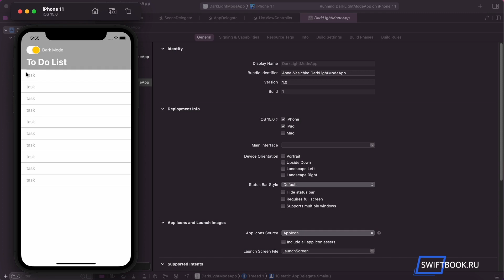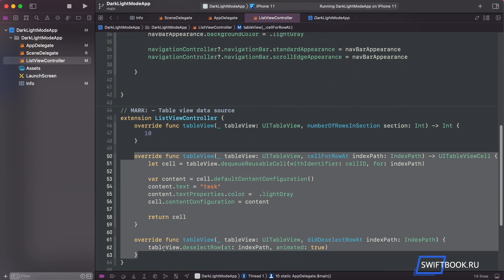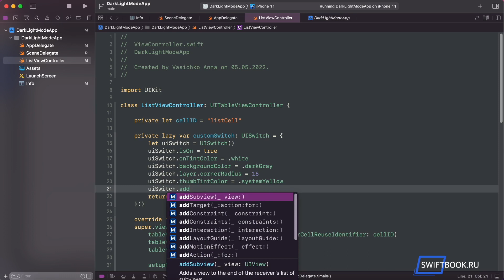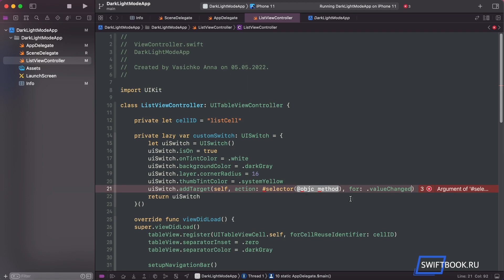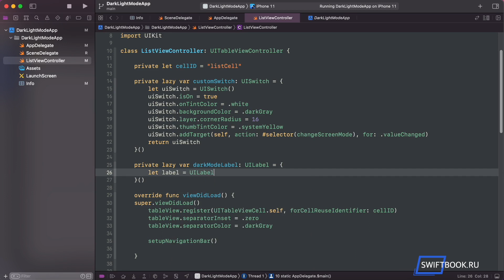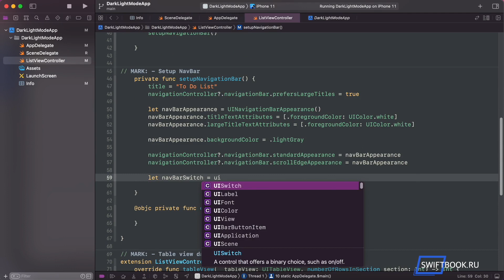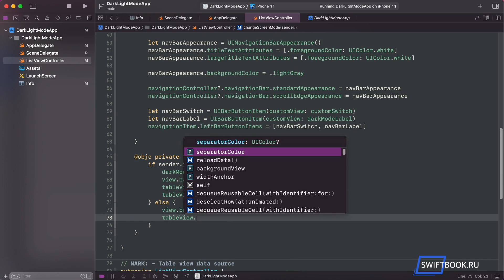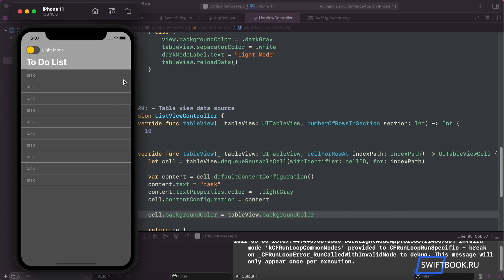Переключение светлого/темного режима в приложении с UISwitch (Swift 5)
Всем привет!

В этом видео мы научимся создавать кастомный UISwitch программно и менять с его помощью цветовую палитру приложения со светлой на темную и наоборот.

Поехали!